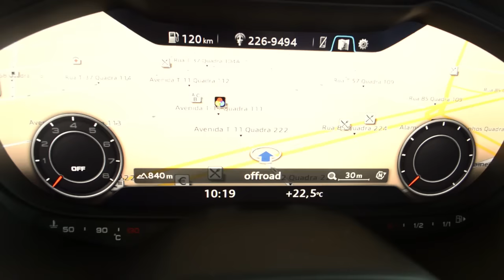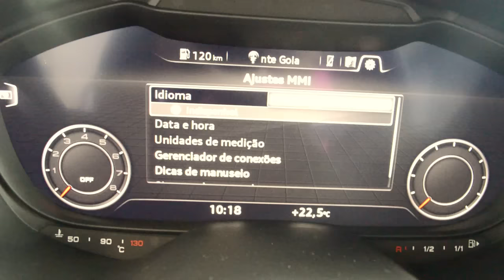Avaliação Audi TT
O UsadosBR avaliou a nova geração do Audi TT, pelas ruas de Goiânia (GO). Para fazer um test-drive com o modelo que ficou mais bonito por fora e ganhou novas tecnologias, convidamos o ex piloto das categorias Turismo, Marcas e Fórmula 200, hoje piloto de Track Day, Daniel Arantes, para compartilhar suas impressões sobre um dos esportivos mais emblemáticos da montadora alemã. Confira!

REALIZAÇÃO:
UsadosBR

PRODUÇÃO E APRESENTAÇÃO:
Layane Palhares

IMAGENS, EDIÇÃO E FINALIZAÇÃO:
Vanessa Goveia